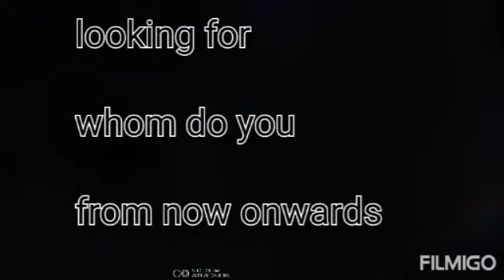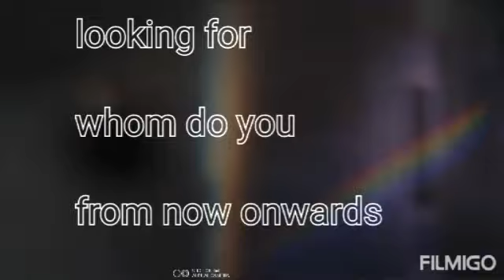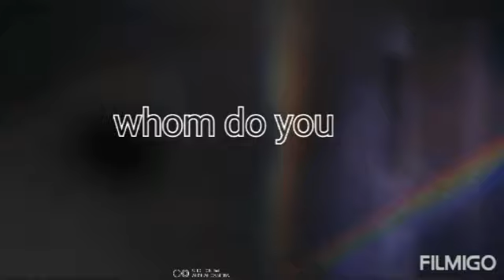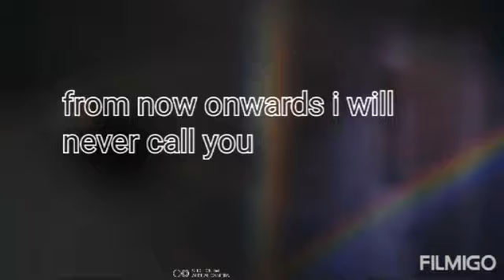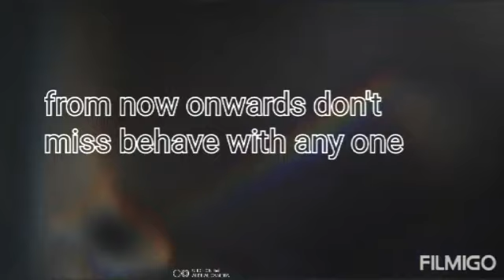spokenEnglishthrough kannada|speakEnglish|learnenglishthrough kannada